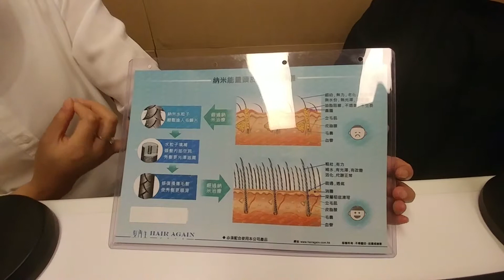我的事務所@新城財經台 咩係「納米能量健髮療程」？